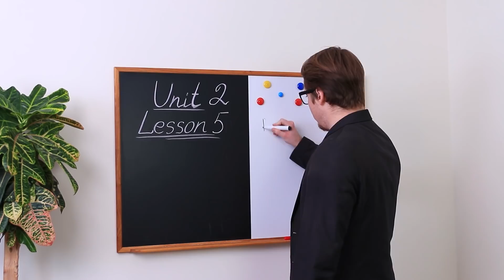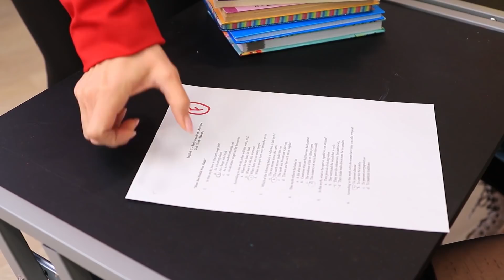15 Tipi di Studenti in Classe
Tutti siamo diversi, questo è particolarmente evidente megli anni da universitari. Nel nostro nuovo video vedrai tipi di studenti come il donnaiolo e il nerd, il bello e il modesto che esistono in ogni università.